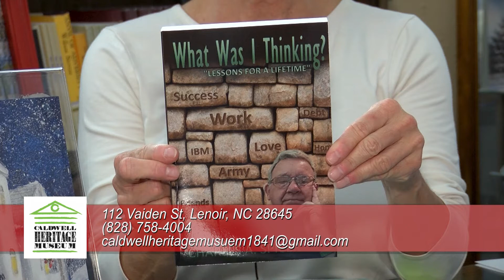Caldwell Heritage Museum Christmas Sale 2020